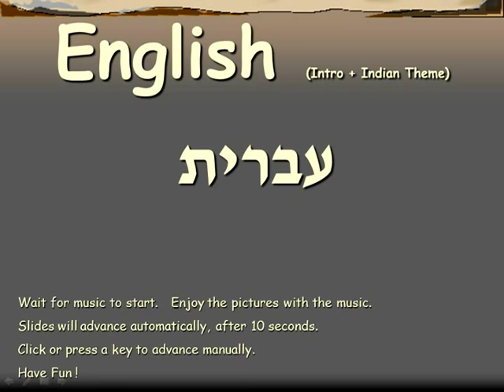The Gallery of Vincent Van Gogh: Best paintings from Vincent van Gogh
also by like and sharing this video you can help us to better understand your interests.

بهترین نقاشی های ونسان ون گوگ